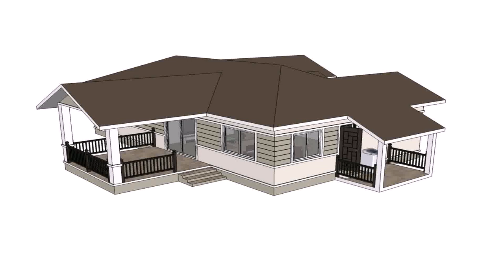Wooden House Design Thailand (see description)